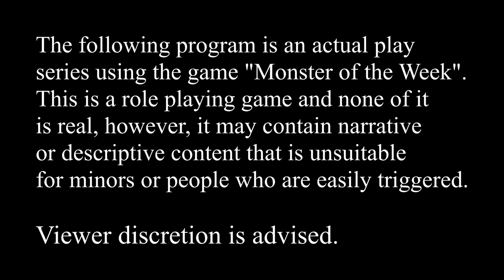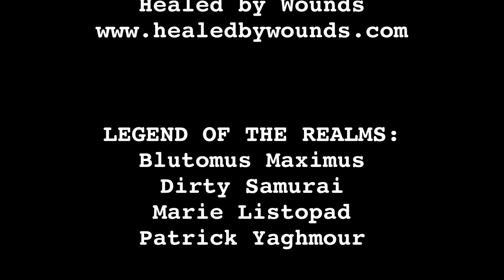Resolution Experts Inc. - S01E01 - Making Characters - Monster of the Week RPG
Resolution Experts Inc. is a "Monster of the Week" RPG actual play show.

Theme music by Bill Allan

===[ PATRONS ]===

EXECUTIVE PRODUCER:
Andrew Busey
Erik Stearns
Harleyfox
TopoMusicale
Healed by Wounds

LEGEND OF THE REALMS:
Blutomus Maximus
Dirty Samurai
Marie Listopad
Patrick Yaghmour

HERO OF THE REALMS:
Abominable Scotsman
Kail Melton
FlexDRG
Mark Gump
Kugro
Martin Zemanek
PacNW Fallstar
RollStats
Steve Fletcher

NOBLE OF THE REALMS:
Blayne Allen
Heath Martin
Jeff Boes
King Fflueder Flam
The Matt
Mooxhu
Peter Bauernfeind
Thais M

PATRON OF THE REALMS:
Andrew Kolb
Bren B
MM
Nadin Dizdarevic
Rowjimmy21
Scott Maresh
Segoth Galont
Hiroshi

LOYAL SUPPORTER:
Andy J
Bill Carroll
John Ruden
Mathias Madsen
Phillip

The World of Kikapulan and Chamenos are the intellectual property of Bill Allan